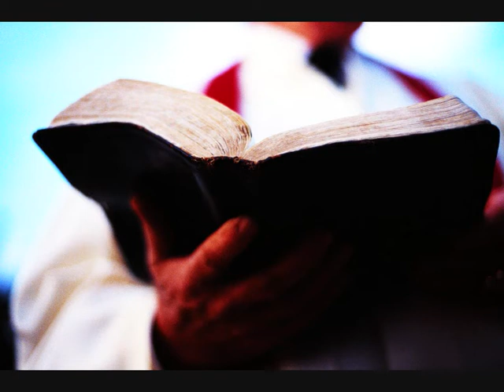Black hole pillow - Lustful Sunday morning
A Sunday morning in church
the worn shirt buttoned up 'till the last button
friendly smiling faces, their women facing low
their kids, classmates with my daughter
hypocrites, pharisees, intolerants.
I'd like to pull the trigger, for the last time...
to make this faithfull flock into a slaughterhouse
Horrible massacre.
To the end I'd ravish their moaning widows.
That's me!

" Goodmorning Father ! "
" Glad to see you... "
"Black hole pillow" is a side music project which is activated only when the circumstances & the mood require...